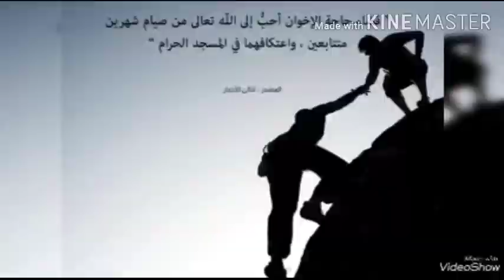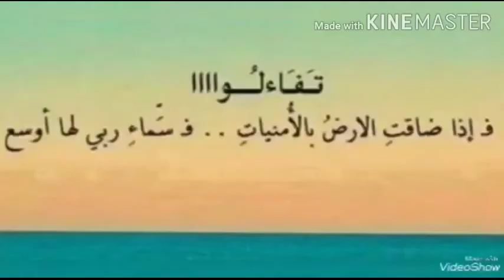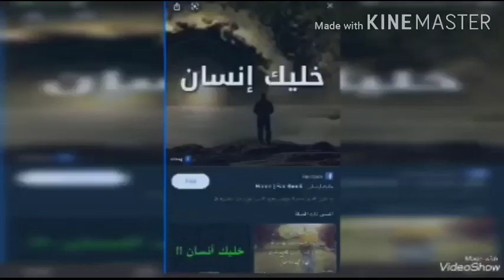خليك انسان..... اعداد وتقديم الفنانه التشكيليه / حسناء نويه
رئيس التحرير محمد الشامي
رئيس مجلس الاداره احمد  سلبى